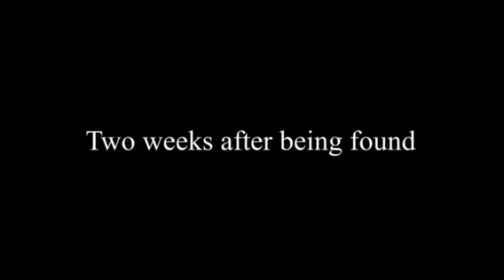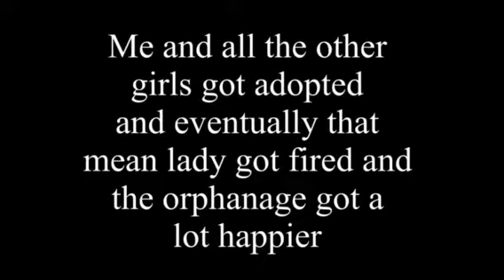Little of my past